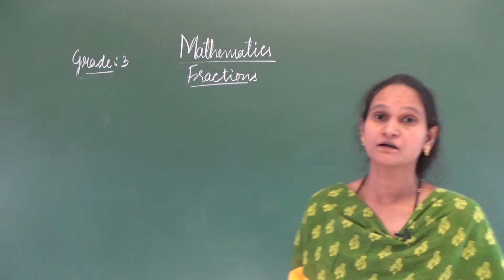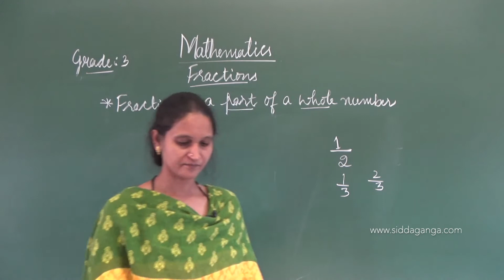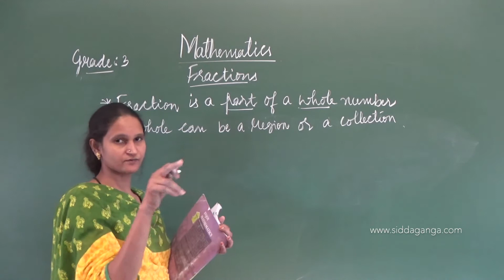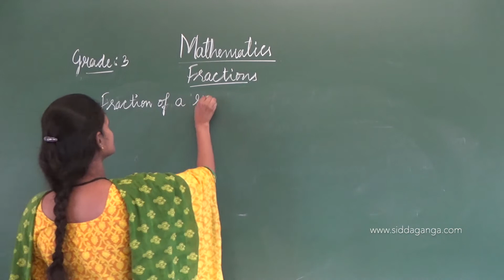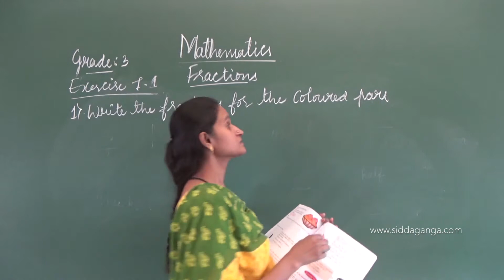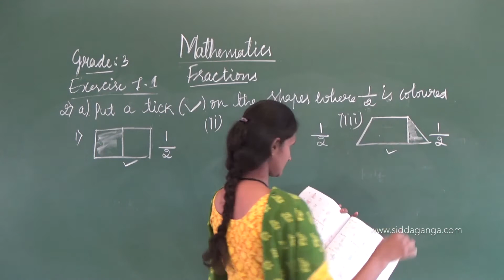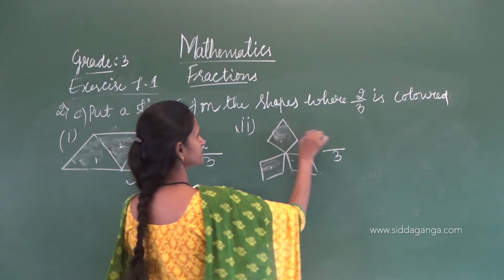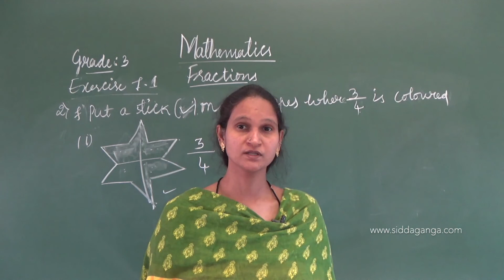CBSE 3 - MATHEMATICS - FRACTIONS - PART 1